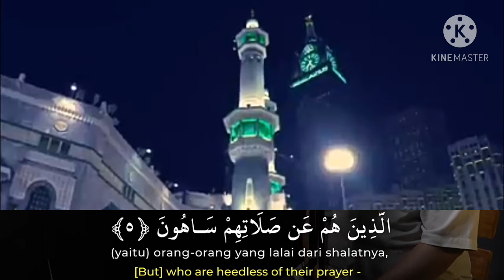murottal surah al ma'un || ustad abdul qodir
terimakasih

wassalam